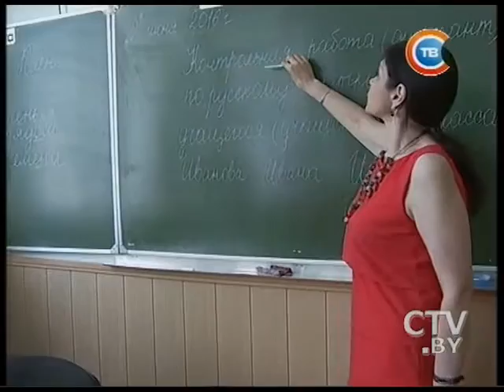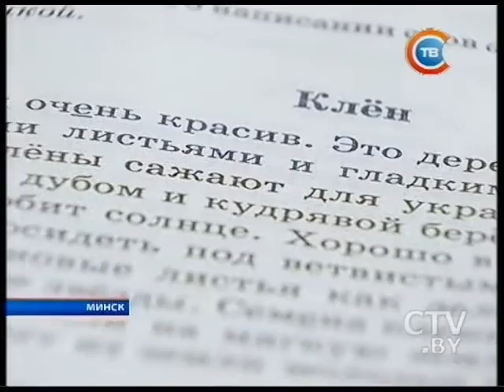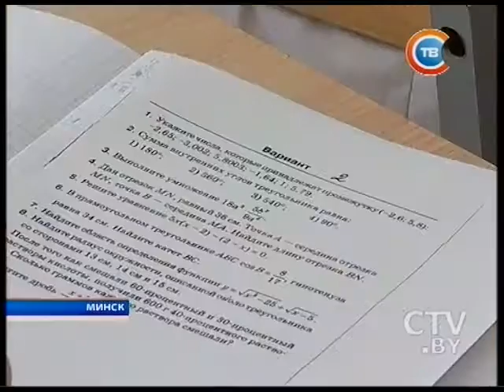Старт для гимназистов, финиш для выпускников - белорусские школьники сдают экзамены